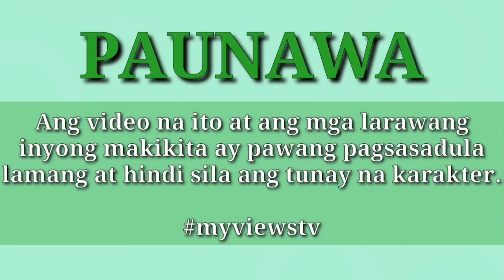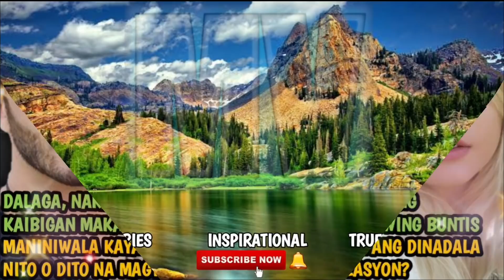PART 7 | PAUBAYA | ANG NANGYARI KAY MIA NG DAHIL KAY ANDREI